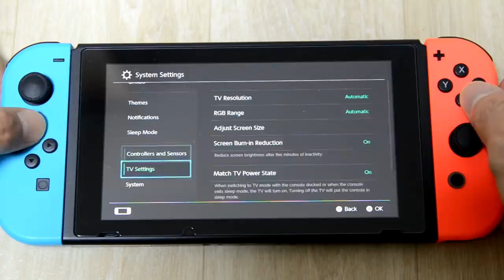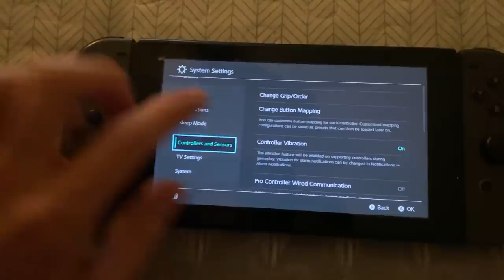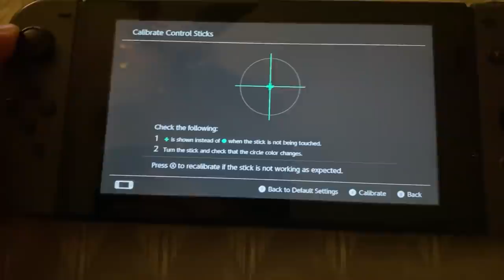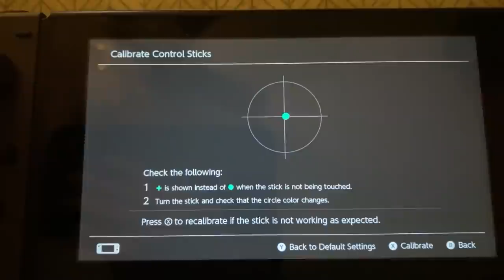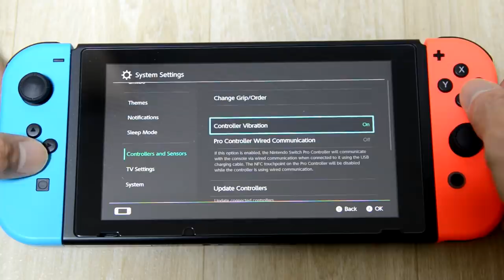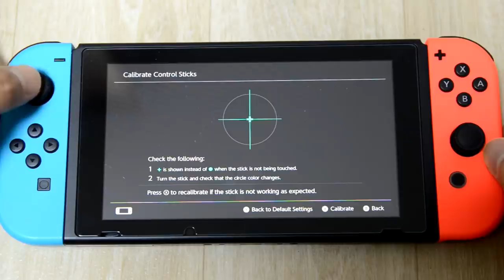Government SUES Nintendo Because 65% of Joy-Cons FAIL in 1st Year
- 1 entry for liking this video
- 2 entries for commenting on this video (game entries are tracked this way)
- 2 entries for hitting that bell icon.